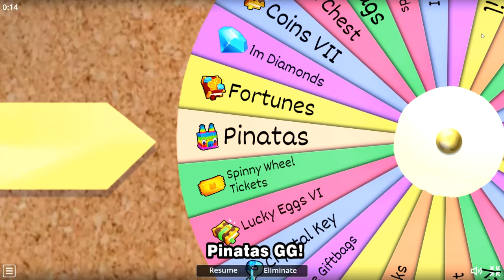🔥 UNUSED TNT, UNUSED HUGES, AND MORE - UNRELEASED LEAKS THAT NEVER ADDED IN PET SIMULATOR 99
🔒 NEW HACKER WORLD! 💻

🎉 Adopt and hatch your own pets! They help you get rich!

💰 Break coins!
🥚 Open eggs!
🐱 Collect pets!
✔️ Trade pets!
🗺️ 200+ zones!

✨ Currently 1,250+ pets to collect! 🐾

📅 Weekly updates on Saturday 11AM CDT!